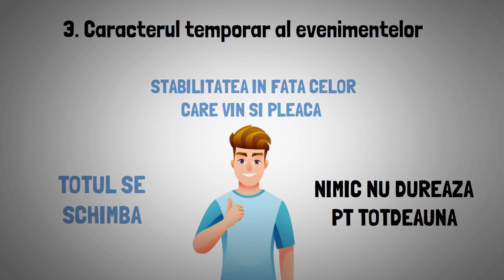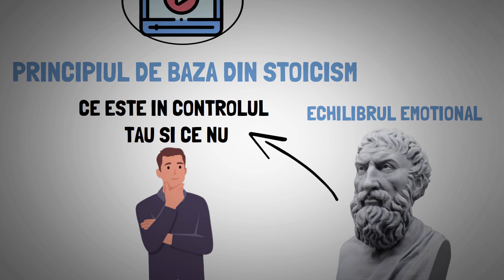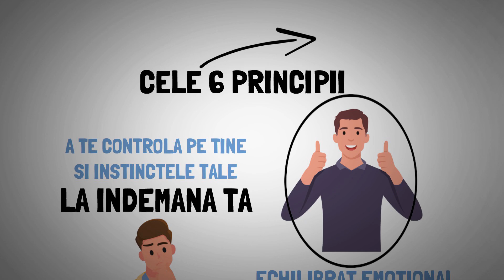DOBANDESTE PUTERE MENTALA IN 5 METODE - DEZVOLTARE PERSONALA